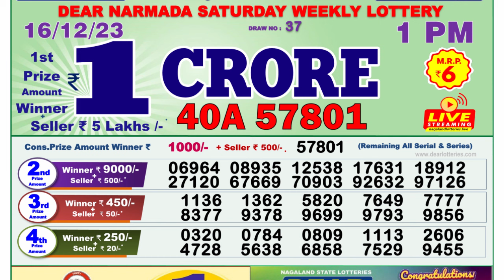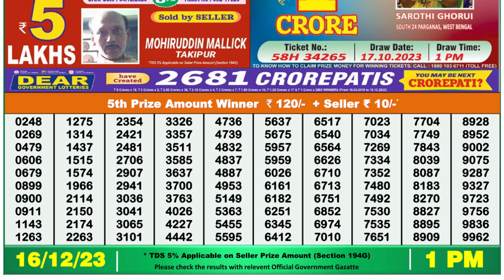Nagaland Lottery Sambad Live 1pm 16.12.23